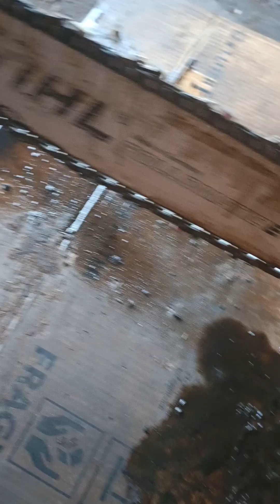(Đã Bán)máy stihl 210 chỉ với hon 2 triệu rưỡi xíu anh em sẽ được sở hữu ngay 0838833891